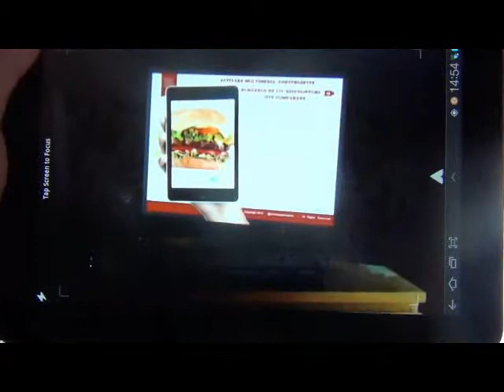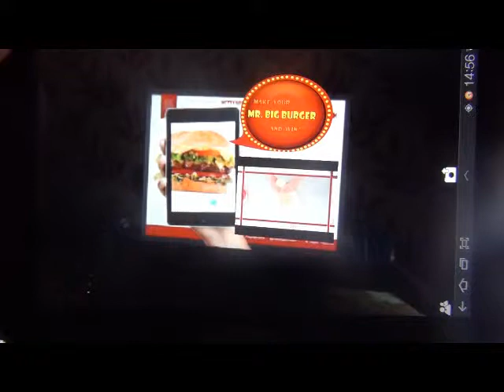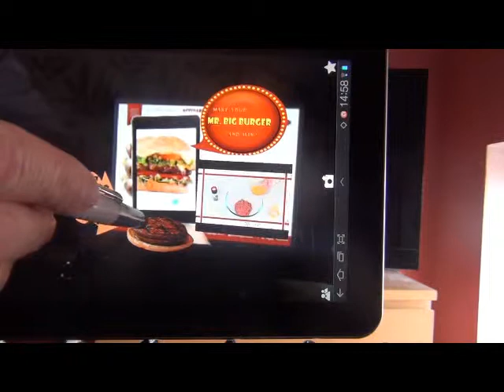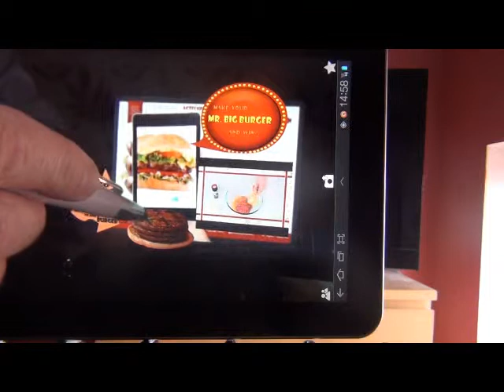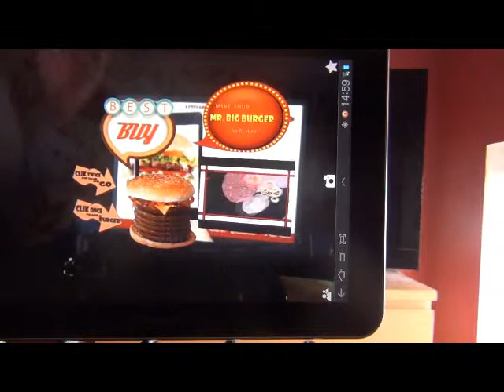augmentedhamburger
multimedia and interactive marketing on a hamburger with PROMOhypermarket